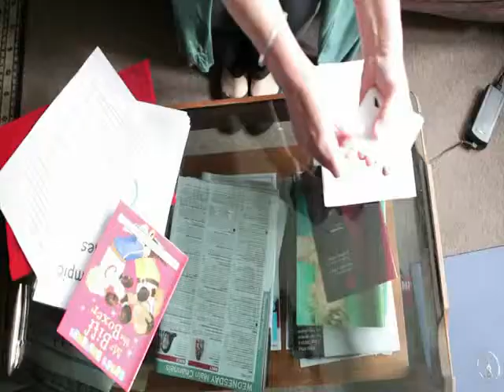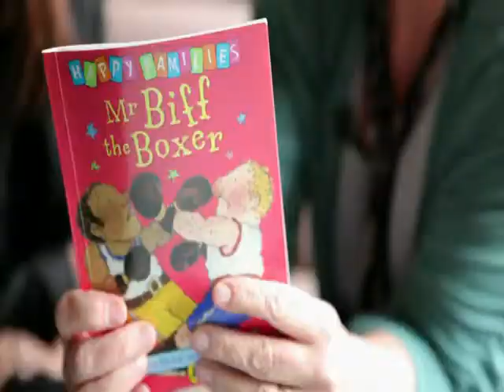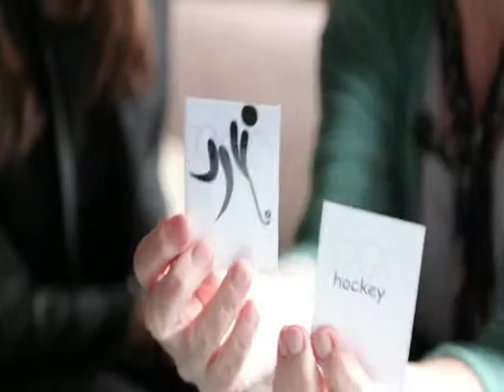SLUMS & SOLE- PART 1